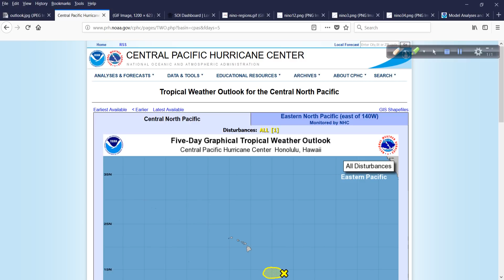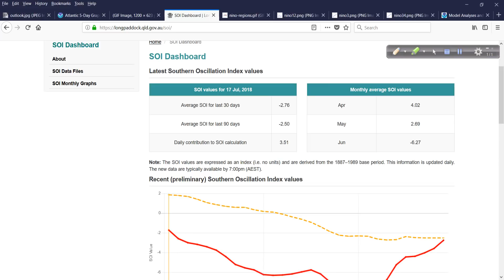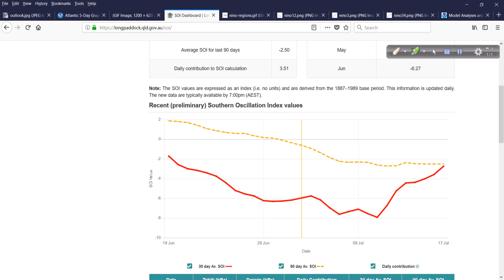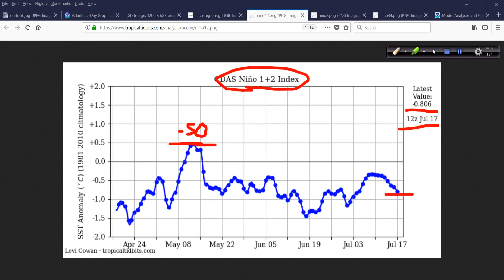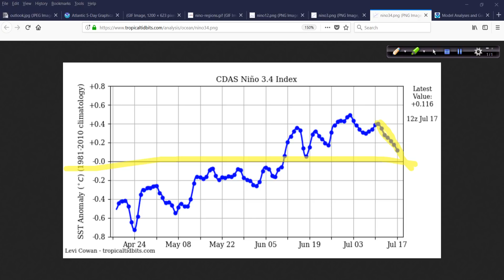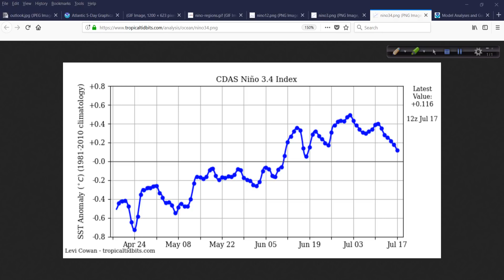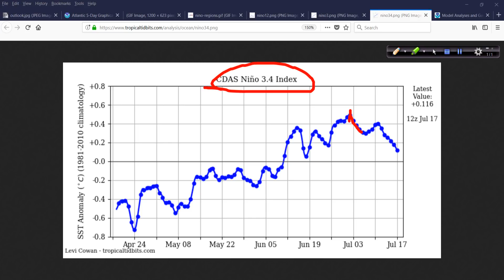July 17 Hurricane Outlook and Discussion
The tropics are nice and quiet for now but something interesting is happening with the Nino regions. I take a look at what that is in today's update.